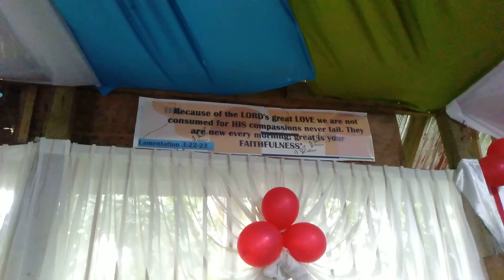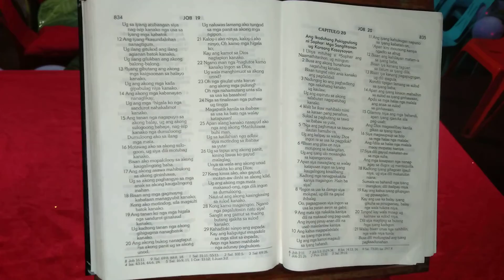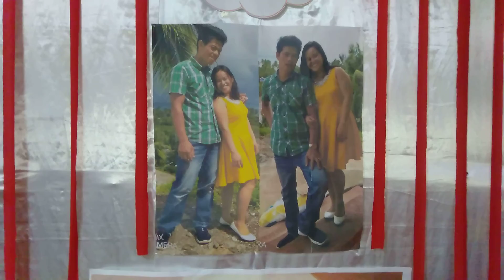before wedding ceremony